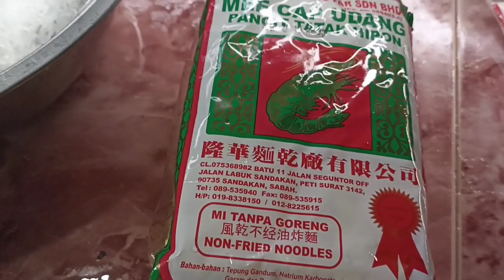bam-e with a simple ingredients